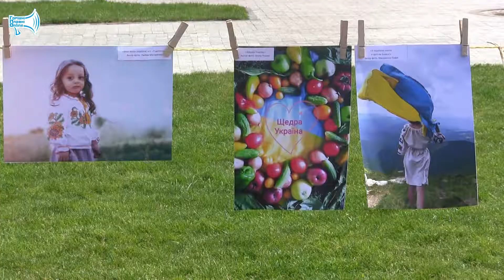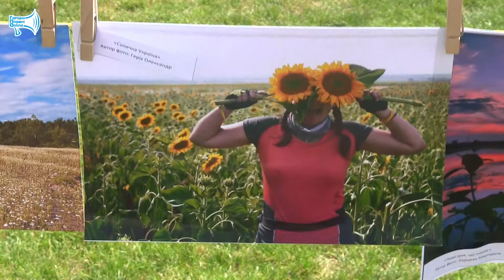Фотовиставка і нагородження переможців за підсумками фотоконкурсу «Люблю Україну»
У Горішніх Плавнях відбулася фотовиставка і нагородження переможців за підсумками фотоконкурсу «Люблю Україну»

Фото Олександра Кардоша